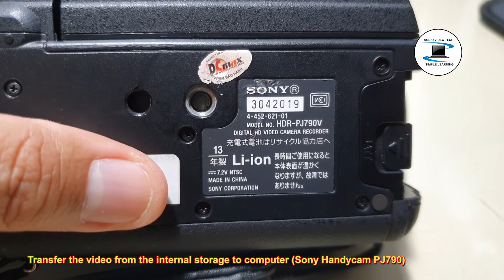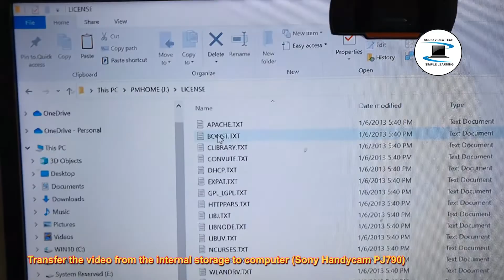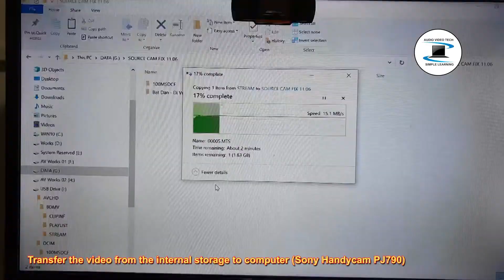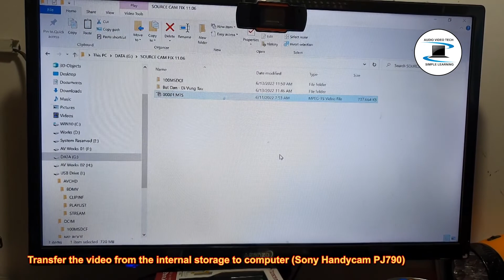Sony HandyCam PJ790 : How to transfer the video files from the internal storage to computer.